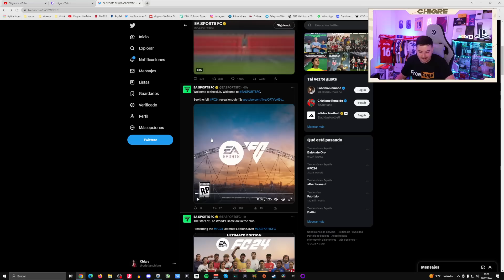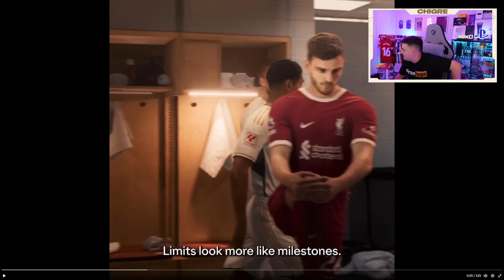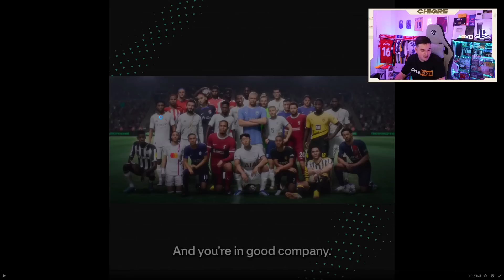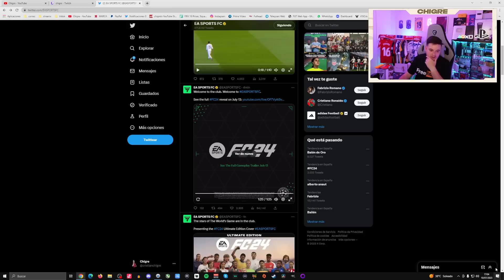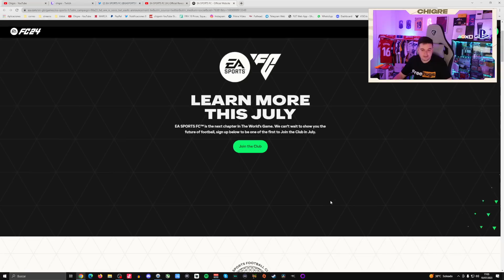ASI SE VE EA SPORTS FC!!!